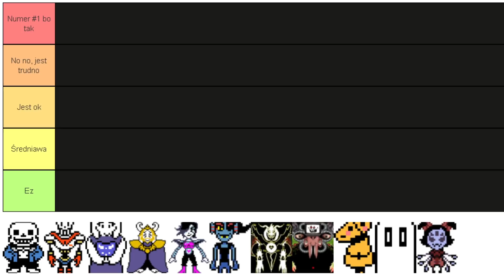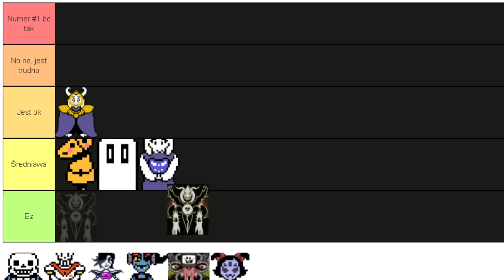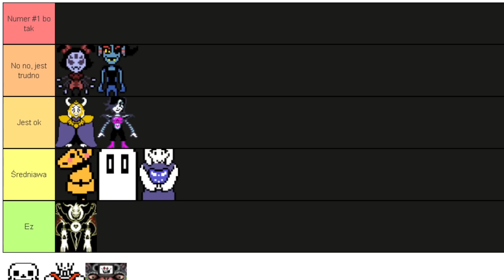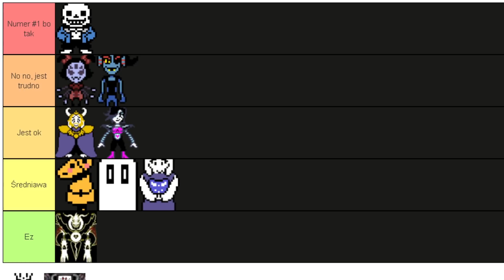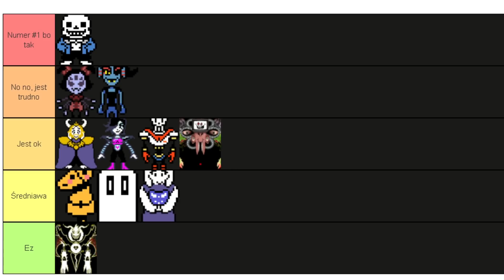UNDERTALE TIER LIST (NA WESOŁO)